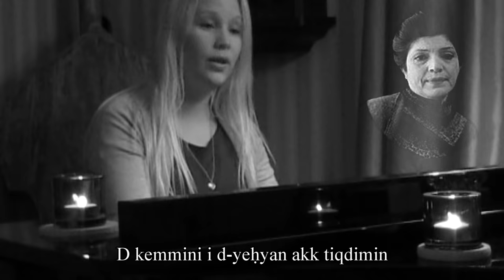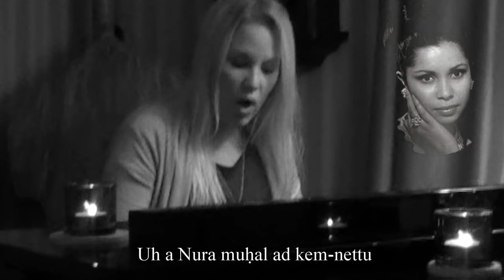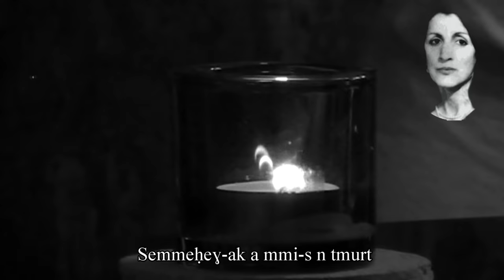Stina - Hommage aux chanteuses kabyles Taos Amrouche, Noura, Hnifa & Chrifa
Je partage ma petite contribution pour rendre hommage à ces grandes divas de la chanson kabyle. Dans un style chorale qu'on faisait à l'école avec un mélange de classiques des chanteuses Tawes Amruc, Nura, Hnifa et Crifa et un classique en piano style nordique. Aux percussions mon petit frère qui est batteur d'un groupe de metal. Partagez :)